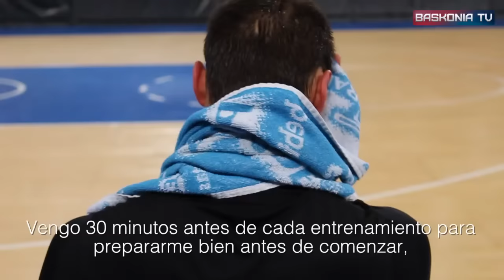Darko Planinic adaptándose a Baskonia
Entrevista a Darko Planinic tras sus primeros días en el equipo baskonista.